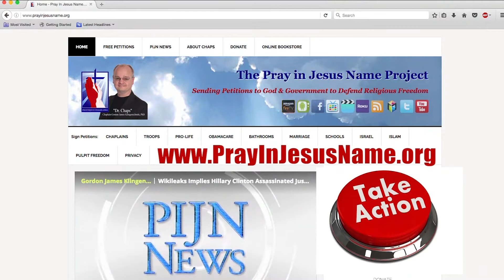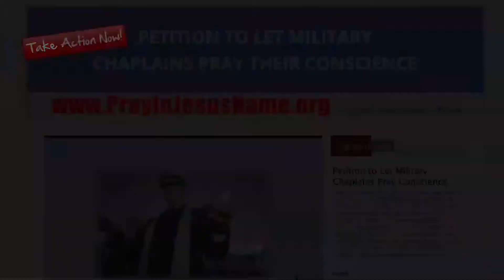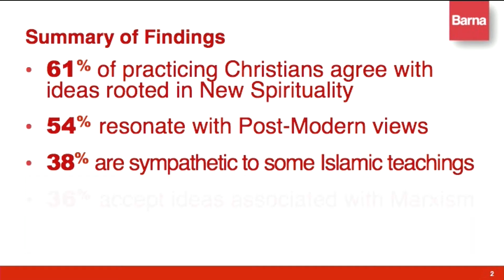The Secret Battle of Ideas About GOD: Dr. Jeff Myers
1. The Secret Battle of Ideas About GOD: Dr. Jeff Myers
2. Leader of Summit Ministries explains five worldviews competing with Biblical worldview
3. How your teen can attend 2-week retreat in CO, TN, or CA